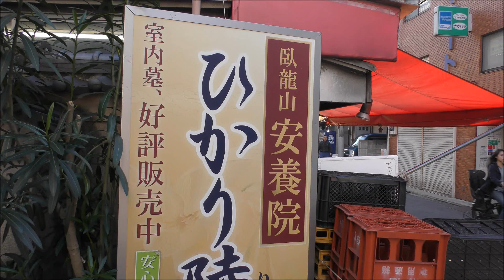東京古寺社百選/目黒の安養院の石仏ー目黒不動尊の近くにある